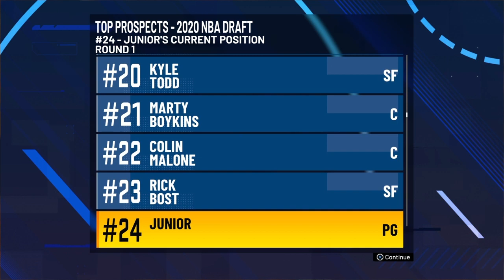NBA 2K21 MY CAREER EP 9 - Alex Williams Challenge